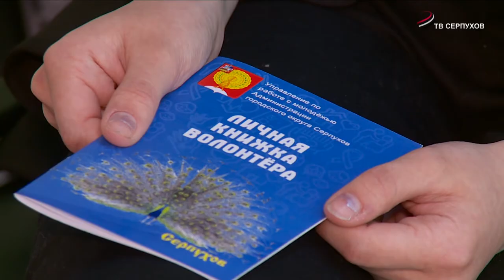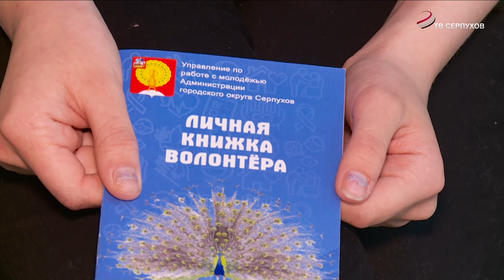Глава городского округа встретился с волонтёрами Серпухова